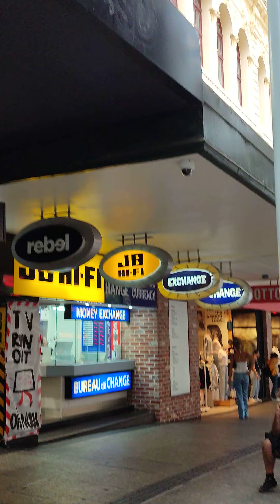australia brisbane 브리즈번